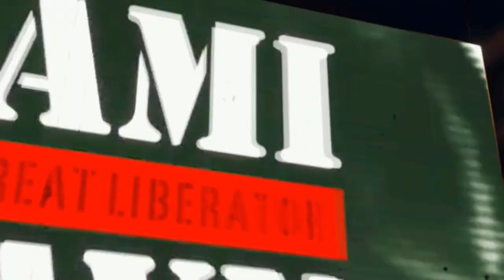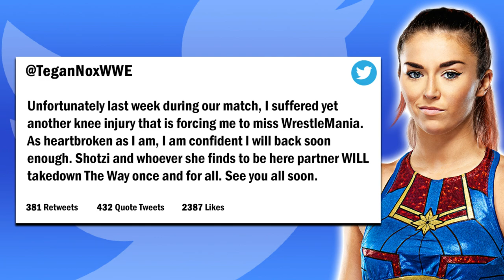RAW Champion's Collide! | WWE 2K22 Universe Mode | Episode 98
Welcome back to WWE 2K22 Universe Mode! This is Episode 98 and it's the FINAL Monday Night RAW before WrestleMania! Tonight, RAW's top champion's collide when WWE Champion Randy Orton battles Intercontinental Champion Pete Dunne in the Main Event! Plus, Matt Riddle takes on Sami Zayn and much more!